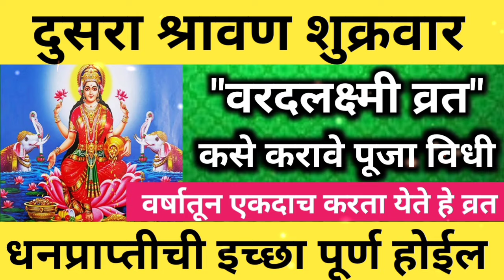उद्या श्रावणातील वरदलक्ष्मी व्रत कसे करावे वर्षातून एकदाच करता येते हे व्रत कठीण इच्छा होईल पूर्ण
उद्या श्रावणातील दुर्वा गणपती व्रत कसे करावे वर्षातून एकदाच करता येते हे व्रत कठीण इच्छा होईल पूर्ण
# दुर्वा गणपती व्रत कसे करावे
# श्रावणातील दुर्वा गणपती व्रत
# दुर्वा गणपती व्रत मराठी
durva ganpati vrat marathi